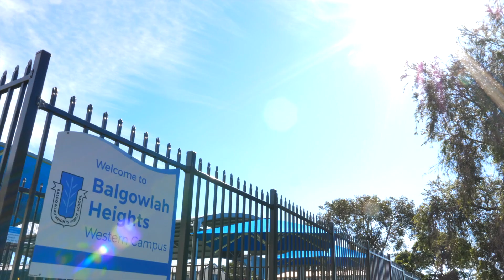Welcome To Balgowlah Heights Public School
School video tour